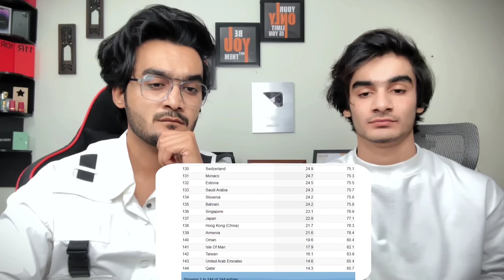Reaction Video | Alcohol Haram Kyu Hai ? | Islam Me Sharab Kyu Nai Pee Sakte ? Nasha is Haram